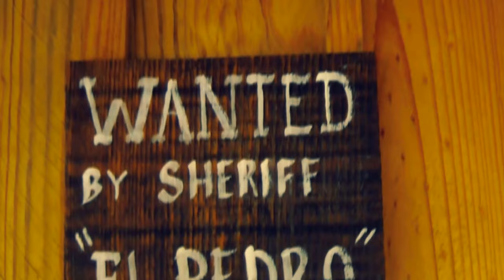Steve Lucas - Cross That Line - Official Video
Steve Lucas continues to deliver sensational Blues/Jazz tracks from his new album. The Aussie punk god has moved to another level and showed how wide his musical talent stretches.

With a selection of incredible friends helping out these recordings deliver a new direction for Steve.